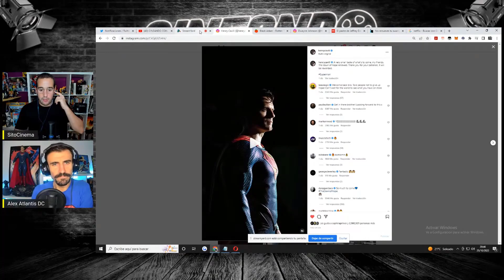¿QUIÉN HIZO POSIBLE EL REGRESO DE SUPERMAN? | BLACK ADAM DC, DCU